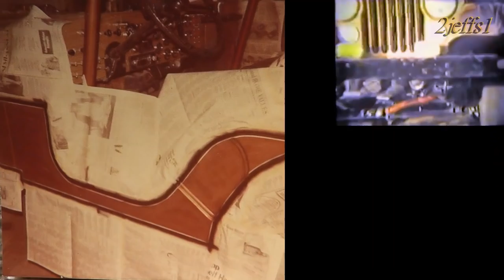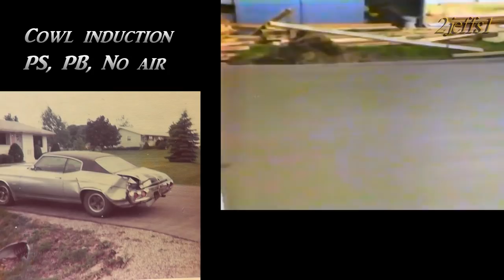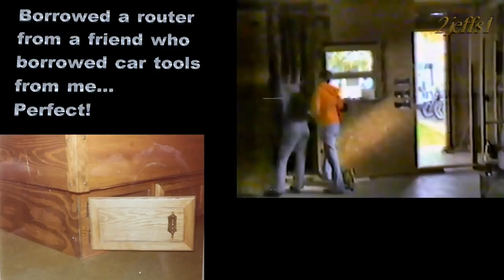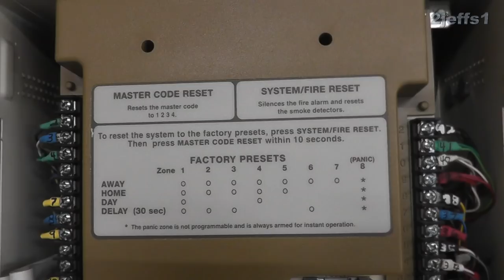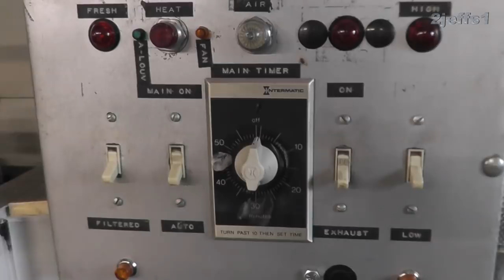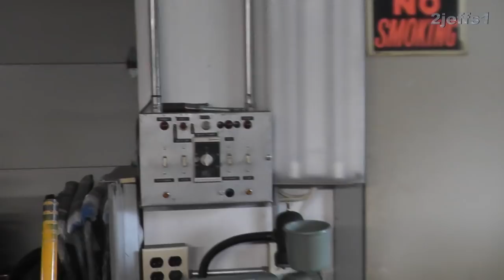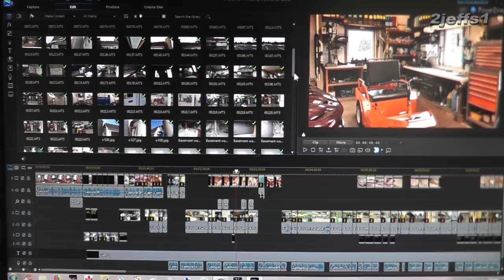See My First Shop and What it Took to Get Here!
See the journey of building my 3 shops and how I became self employed. Great idea's for your shop/build, more so near the video end. Quite the trip, wished to share it with you folks! At the video end I show the editor I have been using and how it works. It is Power Director 13. It did struggle as more things were added near video end. I have since installed PD 16. Threw this same video at it and was flawless. Wish I had it when doing this video! They have a feature called color match. I spent hours trying to make the old footage color look good. With several clicks of the mouse the program did that with ease.